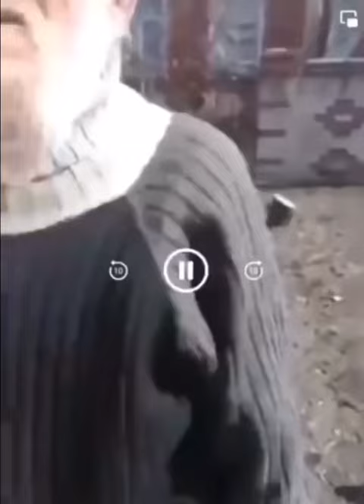Brave Old Woman and Ukrainian Nazis